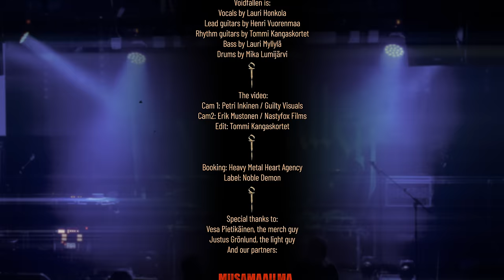Voidfallen - Starved Of Martyrs (Official Music Video) Melodic Death Metal | Noble Demon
‡ The official music video of Starved of Martyrs by Voidfallen. ‡
Save the first single from their second album to your playlists and find Band Merch from the following

Melodic death metallers Voidfallen have unleashed an intense new single, "Starved Of Martyrs", a first taste of the upcoming album the band is currently working on. The track is accompanied by a brand new and captivating music video, which you can watch here.

Commenting on the new single, Voidfallen states: "Starved of Martyrs is a fast and relentless track that adds almost a thrashy feeling to the band’s otherwise blackened melodeath sound palette. The theme of the song revolves around the toxic glorification of living in misery."

Hailing from Helsinki, Finland, and formed in 2019 as a two man project by guitarists Tommi Kangaskortet and Henri Vuorenmaa, the goal has always been to learn from previous mistakes and to create music with no compromises. After recording the band's debut EP titled "The Sinners, the Plague and the Voidfallen" (2019) the remaining slots were filled with skilled musicians in order to prepare for live shows and ever since, Voidfallen has been making a fast-growing name for itself.
But not only musically in terms of quality of compositions and production, this band has always paid lots of attention to the visual aspects, taking the melodeath genre to new heights with their dark approach and stunning visual effects.

Following the release of their critically acclaimed debut album "The Atlas of Spiritual Apocalypse" (2021), Voidfallen caught the attention of German record label Noble Demon, with whom the band will release their highly anticipated sophomore full-length record in early 2024.

Voidfallen on the signing and working with Noble Demon:
"Since the beginning of this band we’ve aimed to find partners with whom we can not only elevate our art always to the next level but who also are directly eye to eye with our thoughts of the band and where we want to take it. Patrick and the rest of the Noble Demon crew are people who are not only talented but also have a great vision of the future and we are stoked to work with them!"

Save the first single to your playlists and get Band Merch from the following

Voidfallen is:
Lauri Honkola: Vocals
Henri Vuorenmaa: Guitars
Tommi Kangaskortet: Guitars
Lauri Myllylä: Bass
Mika Lumijärvi: Drums

Video production by:
Camera 1: Petri Inkinen / Guilty Visuals
Camera 2: Erik Mustonen / Nastyfox Films
Edit: Tommi Kangaskortet